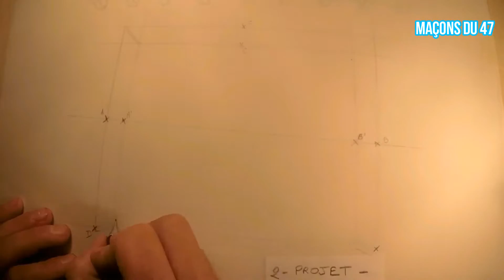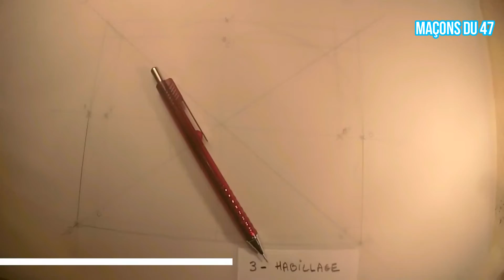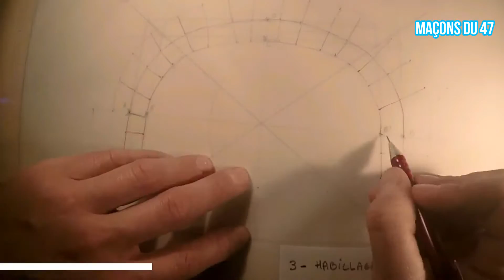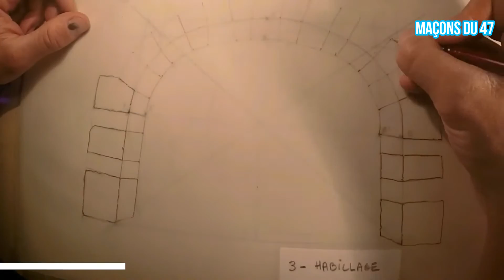dessiner un projet - VIDEO n°12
pas de béton,  pas de fer, aucun étai, pas de pierre, et pas d'éléments préfabriqués: les chances d 'obtenir un travail unique sont réunies .

adapter son travail suivant chaque situation , voici le mot d'ordre.

merci de laisser vos commentaires çà motive toujours  à faire d'autres vidéos.